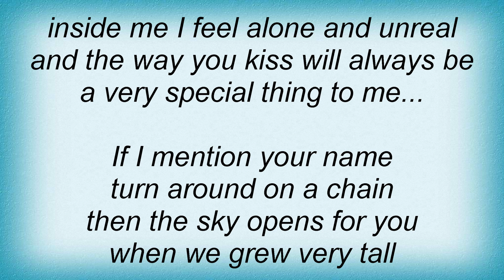Syd Barrett - Late Night Lyrics